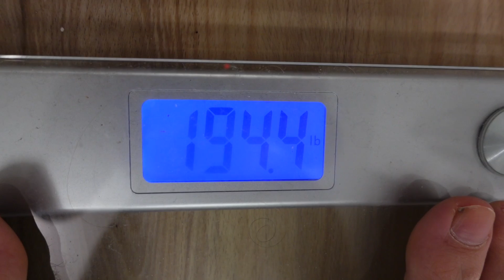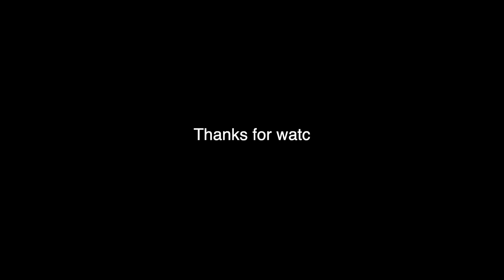Forward | Episode 2 | Did I Do Enough? | Fitness Transformation 2022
This week of my transformation was a bit different so this video will be short.
I worked over 80 hours this week in order to prepare for a new busy we are starting, so I only was able to get into the gym monday and tuesday.
I did do a short bodyweight workout on wednesday but that was it.
Granted, the work I was doing was very physical, but I still was disappointed to have such an off week of workouts.
Here is some short footage from this week and I look forward to seeing you in the next video!